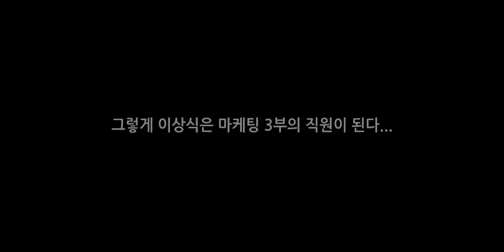[가우스전자 with NAVER WEBTOON] Play (No Sound)